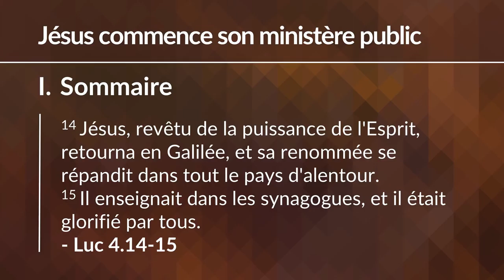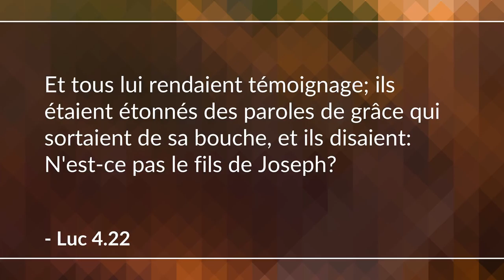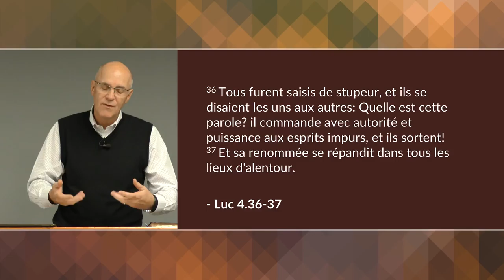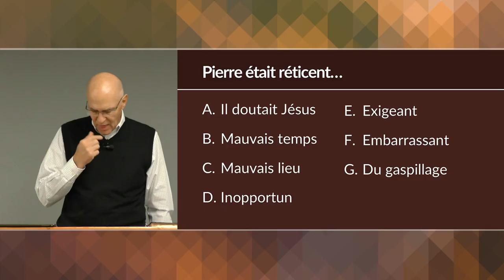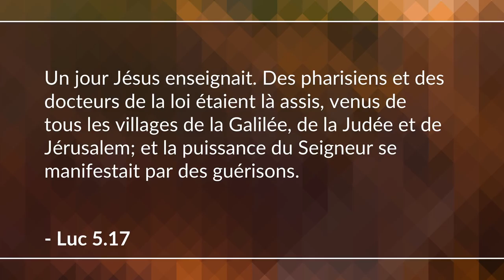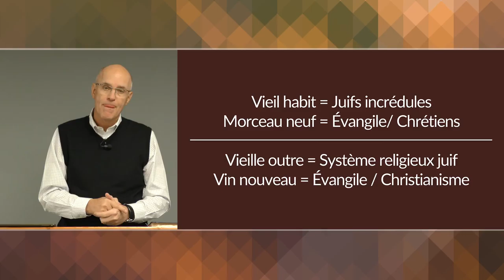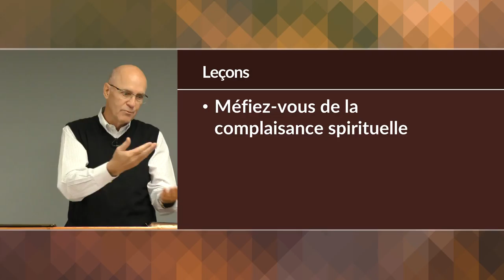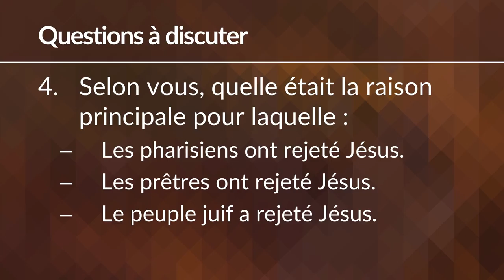Jésus en Galilée : Début de son ministère public – 1ere partie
Luc décrit les nombreux miracles et enseignements que Jésus a faits près de chez-lui et dans les environs. (Luc 4.1-6.16)